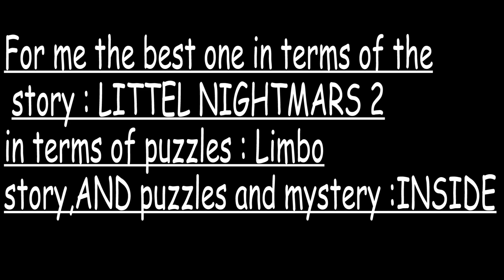Limbo Vs Inside Vs Little Nightmares II | Comparison